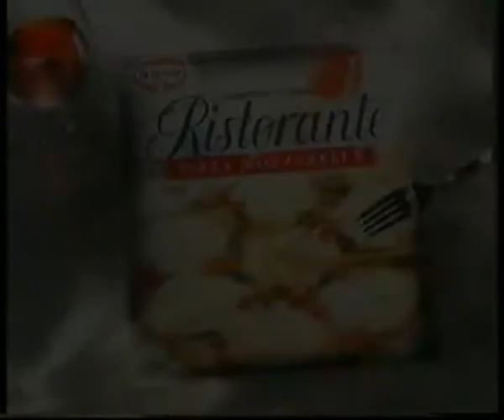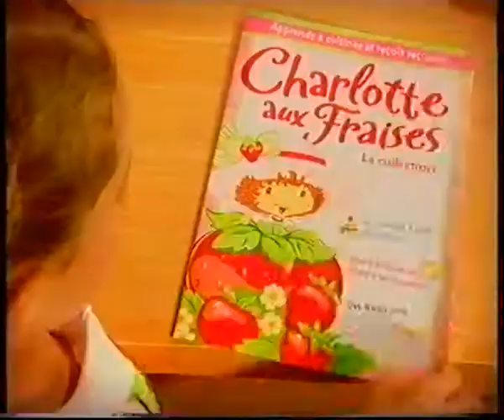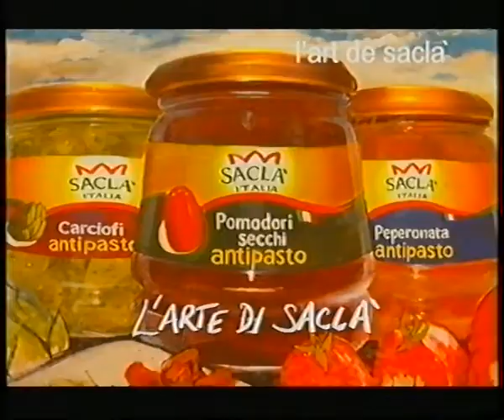20080000 M6 Suisses PUB 171005 0901